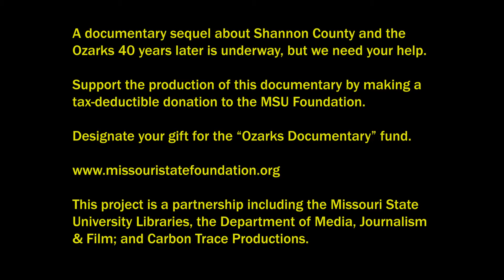A Portrait of the Ozarks: 40 Years On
Please join us in making the new documentary, A Portrait of the Ozarks, a reality.

A Portrait of the Ozarks is a feature-length documentary project that explores traditionalism in Ozarks life.  Using Shannon County as the focus of the project, our goal is to use the power of storytelling to explore how traditionalism is evident in the Ozarks today.  Preserved by descendants of the early settlers, but also adopted by the newer residents wishing to get back to the land, traditionalism shapes much of the culture of the rural Ozarks.

This documentary is a follow-up to the very popular two-part production released in 1981.  Led by Bob Moore (producer), Bob Flanders (MSU faculty emeritus), Lynn Morrow (Ozarks historian), this documentary, also titled A Portrait of the Ozarks, is still popular today and can be viewed online.

The funds from this campaign will join earlier donations from individuals and organizations and allow us to reach our preproduction goal of $20,000. With that support the documentary team can move forward on this exciting new project. One of the highest priorities is to interview people involved with the original documentary.  Some voices have already been lost in the forty years since the first documentary. We cannot delay in reaching out to people who can still share their stories.

This new project is a joint venture between the Missouri State University Libraries, Missouri State University's Department of Media, Journalism and Film, and nonprofit documentary film studio Carbon Trace Productions.

Additional links to video, related Facebook pages, and media coverage are available on the project website.  More content will be added as we move forward.

 MSU Foundation
Kenneth E. Meyer Alumni Center
300 South Jefferson, Suite 100

Thank you for your interest in A Portrait of the Ozarks!